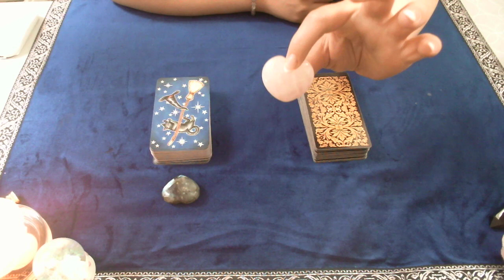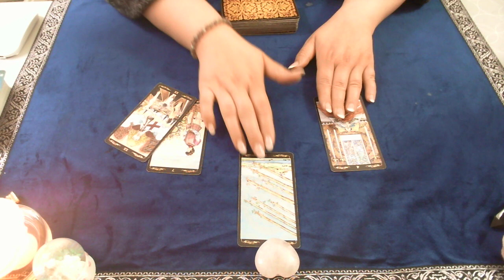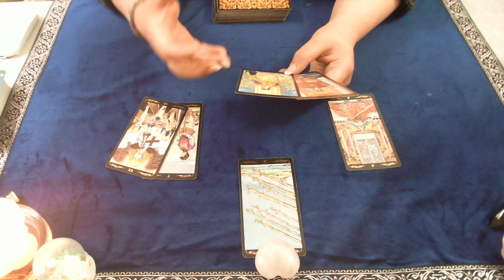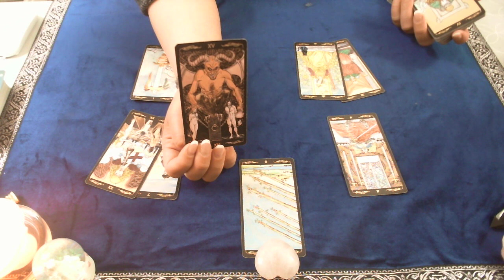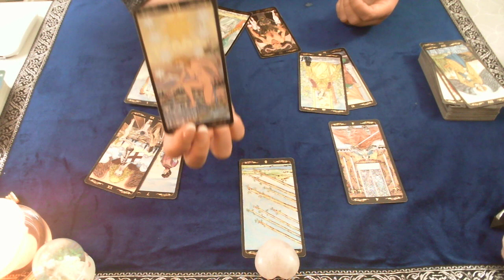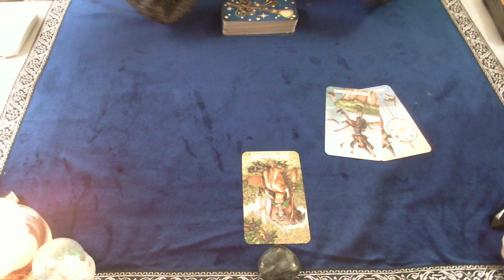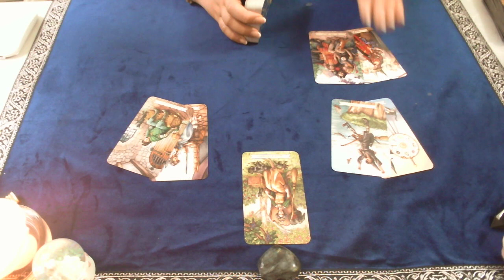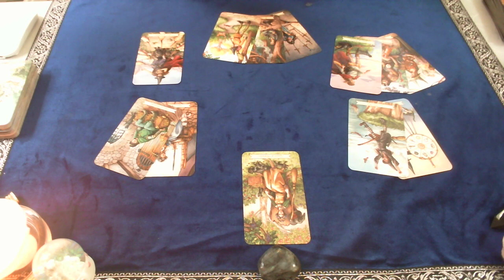Tirage Sentimental Intuitif; Ce qui se passe votre autre, ce qui vous bloque?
👇👇 Mon site internet 👇👇 ↓↓↓ DÉROULEZ POUR + D'INFOS ↓↓↓ Bienvenue à ma chaîne, Je propose souvent des tirages différents et quotidiens, afin de pouvoir répondre à vos questions, vous aider à travers mes guidances. Pour ceux qui veulent des guidances en privé avec moi, visitez mon site web Vous trouvez tous les informations dans la rubrique: 'More' ensuite cliquez sur 'Informations'. Et vous trouvez les guidances que je propose dans la rubrique 'Accueil' Merci à vous.